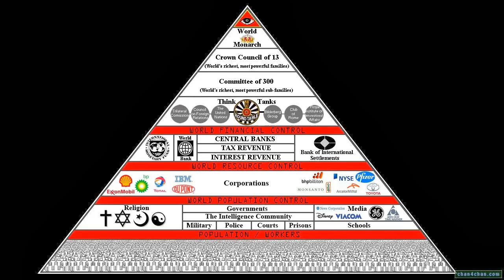Una lettera aperta per le famiglie della Stirpe di Sangue Illuminati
montato da Prometeo